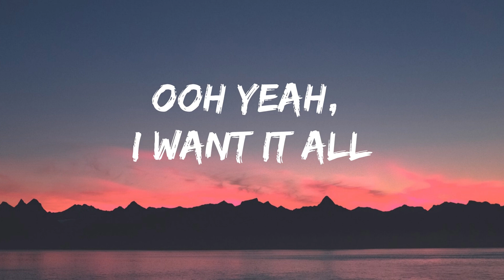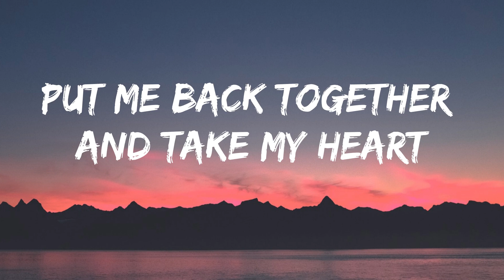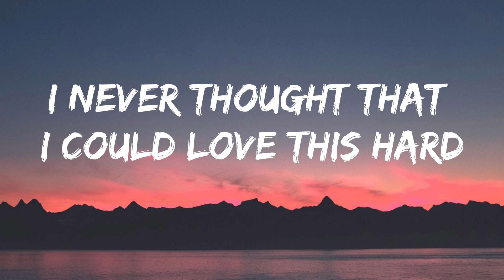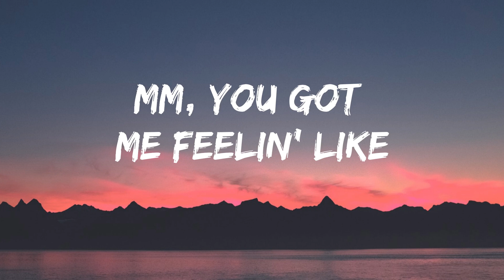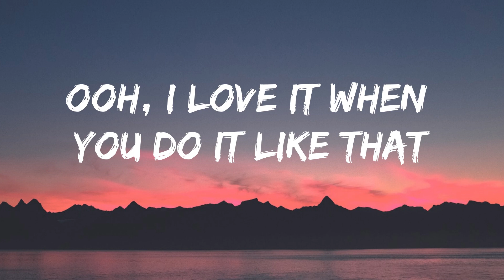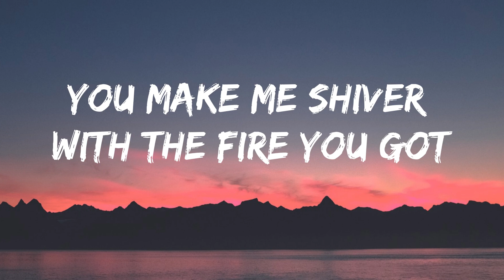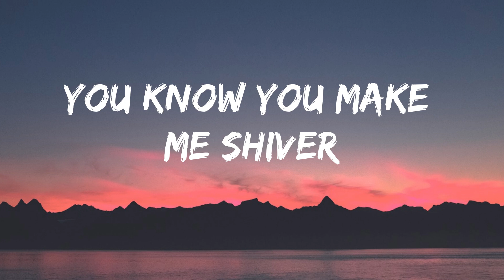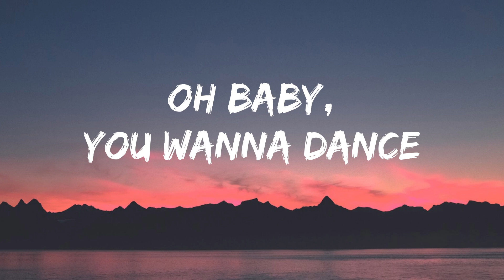Shivers - Ed Sheeran (Lyrics)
🎵 Title/Judul : Shivers
🎙️ Singer/Penyanyi : Ed Sheeran

🎞️ Picture from/Gambar dari : Unsplash

Have a recommend songs for next lyrics video? Please let us know with leave on comments. 😊
Punya rekomendasi lagu untuk video lirik? Silahkan isi di kolom komentar ya. 😊

We do not intend to infringe any artist's or label's copyrights.